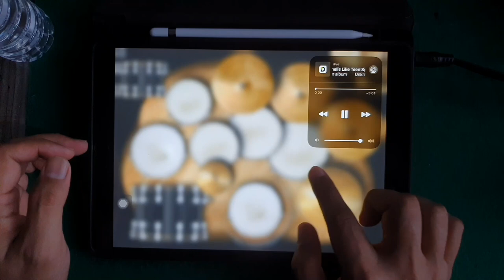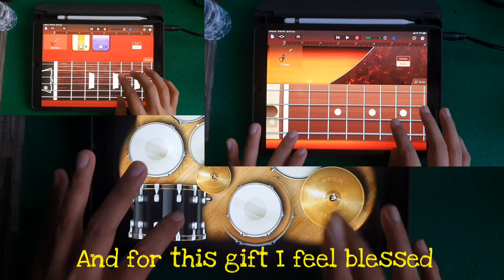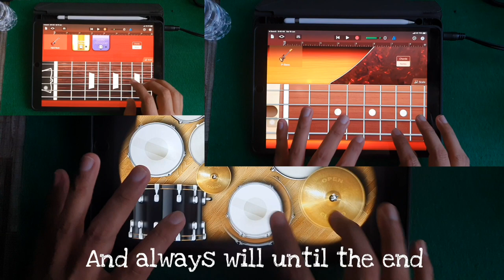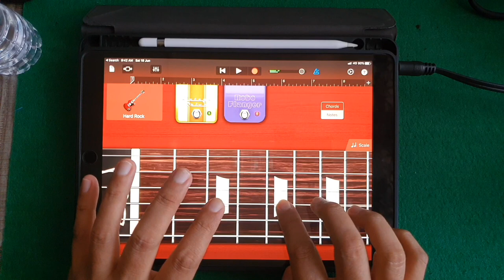Nirvana - Smell like teen spirit (ipad +garageband cover)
apps = garage band , real drums